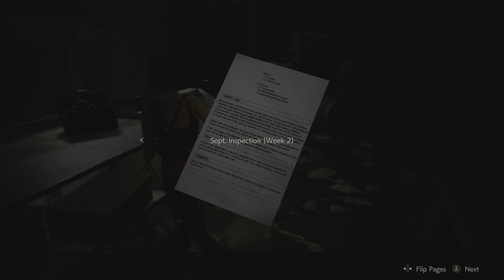RESIDENT EVIL 2 REMAKE GAMEPLAY PART 5 - 4K 60FPSHDR - NO COMMENTARY - RTX 3080